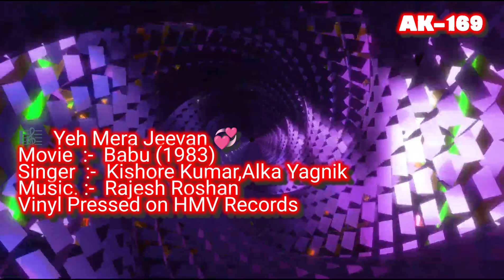Yeh Mera Jeevan🎼551 (Movie :- Babu - 1983)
🎼Yeh Mera Jeevan
Singer :- Kishore Kumar, Alka Yagnik
Movie :-  Babu (1983)

1) HMV RECORDS
2) Saregama

🎷Digitally Remastered